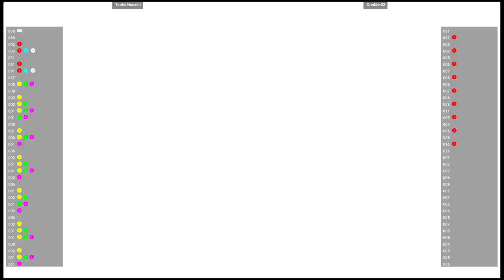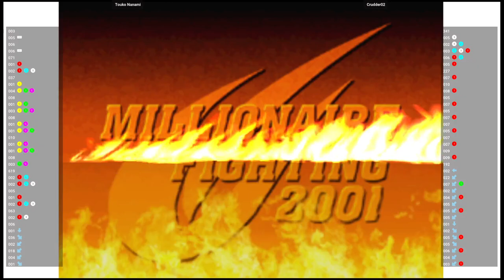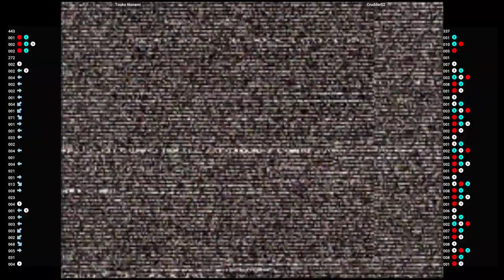CVS2 🕹 Touko Nanami 🇵🇭 VS Crudder02 🇵🇭 | Fightcade